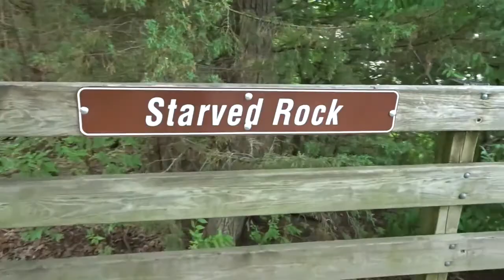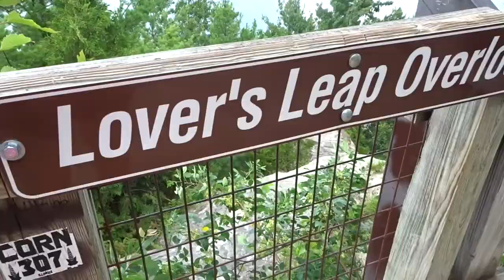HIKING AT STARVED ROCK FOR THE FIRST TIME | Vlog